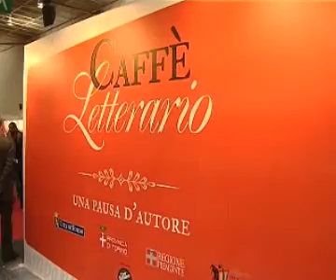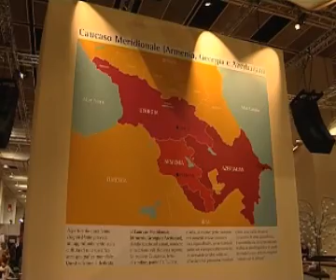Caffè Letterario e arena Lingua Madre alla Fiera del Libro 2009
Caffè Letterario è uno degli spazi curati dalla Regione Piemonte alla Fiera del Libro. Il Caffe Letterario è prevalentemente dedicato alla Reggia di Venaria - e alla mostra "I tesori sommersi" dell'Antico Egitto che ospita nelle sue scuderie - e , in generale, al progetto Piemonte Turistico. L'arena Lingua Madre ospita il programma di incontri, eventi, presentazione libri  e premiazioni dell'iniziativa regionale Lingua Madre, nata come sezione della Fiera nel 2005, oggi realtà indipendente con un fitto programma di eventi su tutto il territorio.